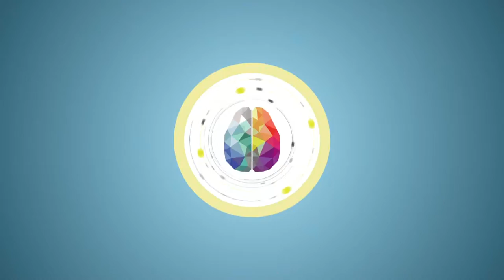[강연] 자아의 탄생 : 나를 의식하는 나 (4) _ 패널토의 | 2016 봄 카오스 강연 '뇌 - Brain' 5강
강연자 소개 : 강웅구 서울대 교수, 서울대병원 신경정신과 의사